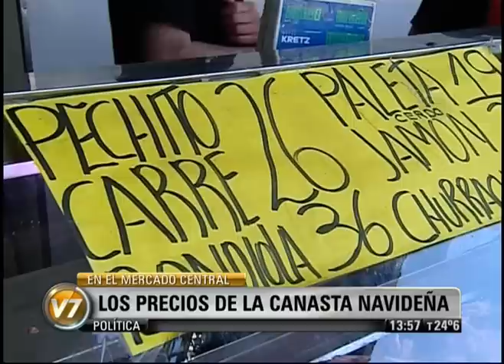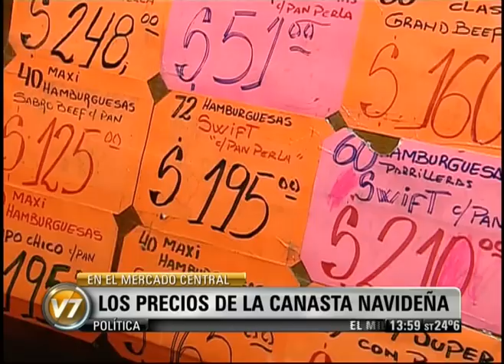Visión 7: Los precios de la canasta navideña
Recorrido por el Mercado Central, donde los puestos ofrecen precios más convenientes para la canasta navideña, teniendo en cuenta los productos más solicitados en esta época.
Emitido por Visión 7, noticiero de la TV Pública argentina, el lunes 17 de diciembre de 2012.